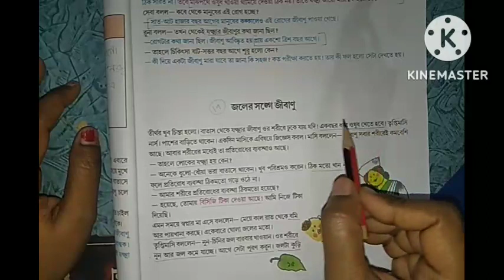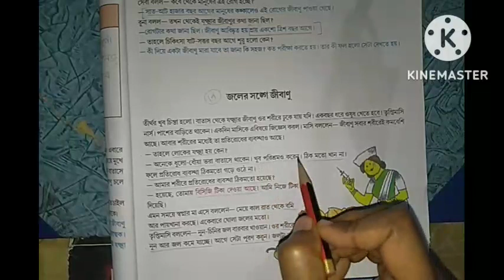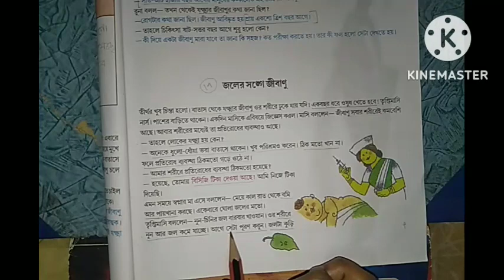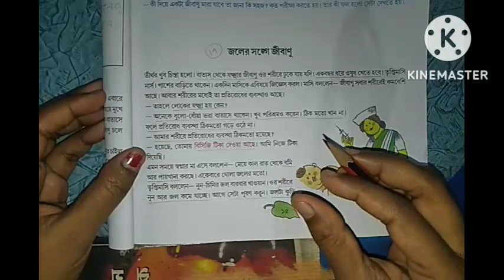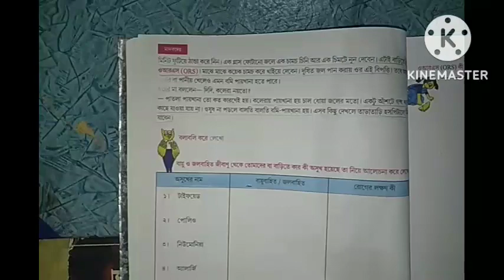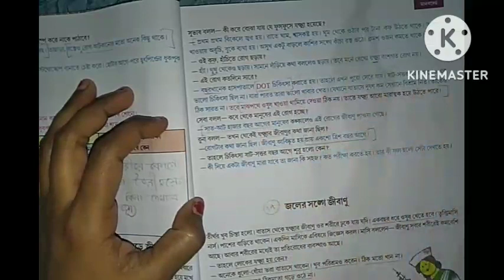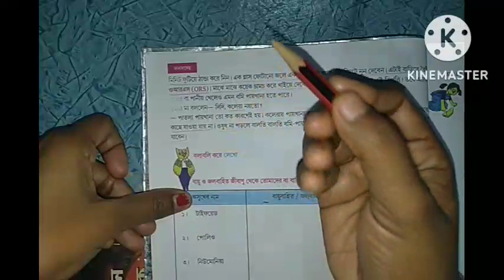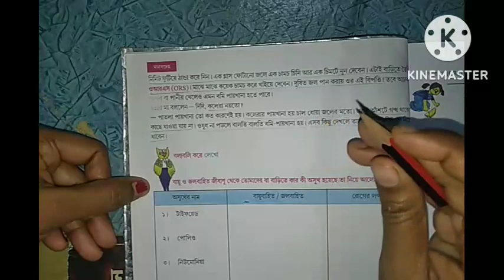পঞ্চম শ্রেণীর আমাদের পরিবেশ।। অধ্যায়- মানবদেহ ( জলের সঙ্গে জীবাণু)।। পার্ট - 14 ।।sciencee friend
বিষয়-
পঞ্চম শ্রেণীর আমাদের পরিবেশ
পঞ্চম শ্রেণীর আমাদের পরিবেশ মানবদেহ
বাংলায় পঞ্চম শ্রেণীর আমাদের পরিবেশ
পঞ্চম শ্রেণীর আমাদের পরিবেশ মানবদেহ জলের সঙ্গে জীবাণু